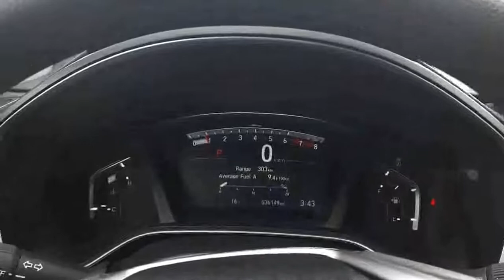2017 Honda CR-V EX